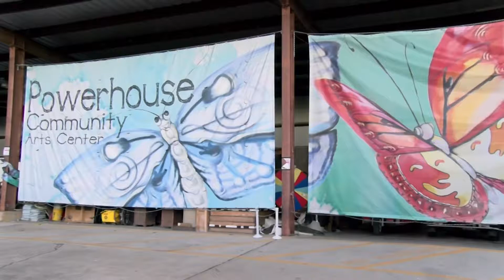DRAFT - ART CRAWL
Callaghan Basil and Marissa McCardell